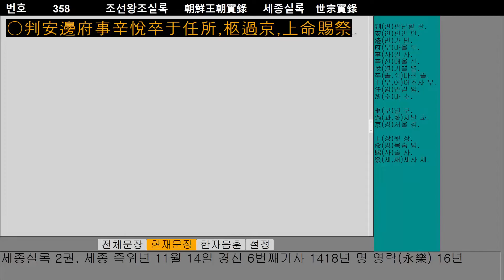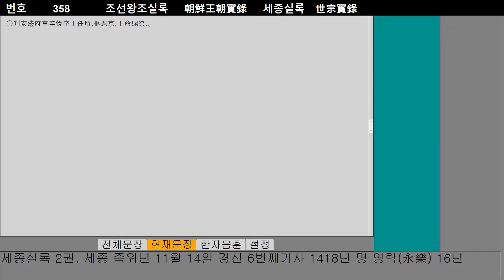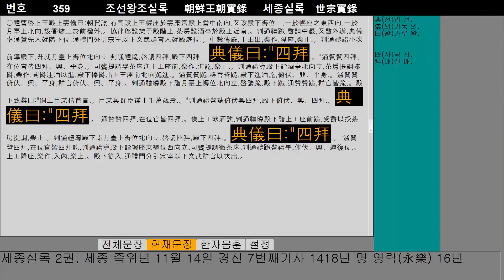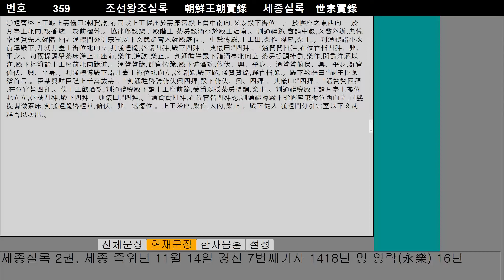0014세종실록 조선왕조실록 (朝鮮王朝實錄_世宗實錄)Annals of the Joseon Dynasty(King Sejong)